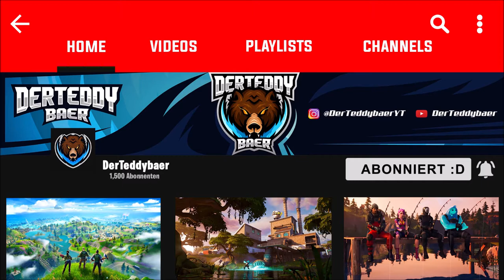Ich kaufte einen Fortnite Account und dieses seltene Item war drauf! | Fortnite: Battle Royale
▬▬▬▬▬▬▬▬▬▬[ 🏆 Unterstützung 🏆 ]▬▬▬▬▬▬▬▬▬▬

▬▬▬▬▬▬▬▬▬▬[ 🏆 Unterstützung 🏆 ]▬▬▬▬▬▬▬▬▬▬

▬▬▬▬▬▬▬▬▬▬[ 🎮 Spiel 🎮 ]▬▬▬▬▬▬▬▬▬▬

▬▬▬▬▬▬▬▬▬▬[ 🎮 Spiel 🎮 ]▬▬▬▬▬▬▬▬▬▬

▬▬▬▬▬▬▬▬▬▬[ 🎭 Socialmedia 🎭 ]▬▬▬▬▬▬▬▬▬▬

▬▬▬▬▬▬▬▬▬▬[ 🎭 Socialmedia 🎭 ]▬▬▬▬▬▬▬▬▬▬

▬▬▬▬▬▬▬▬▬▬[ 🎥 Equipment 🎥 ]▬▬▬▬▬▬▬▬▬▬

Mein PC

▬▬▬▬▬▬▬▬▬▬[ 🎥 Equipment 🎥 ]▬▬▬▬▬▬▬▬▬▬